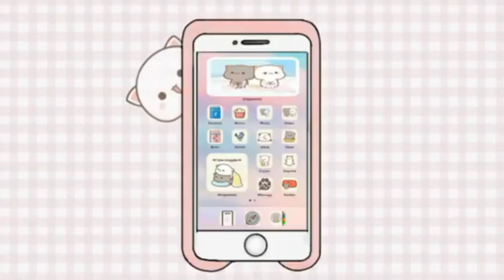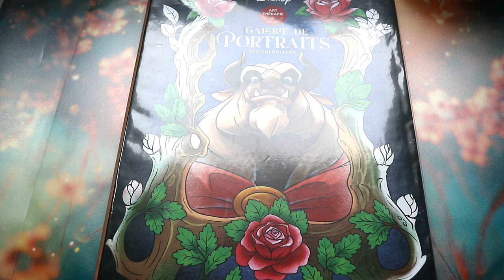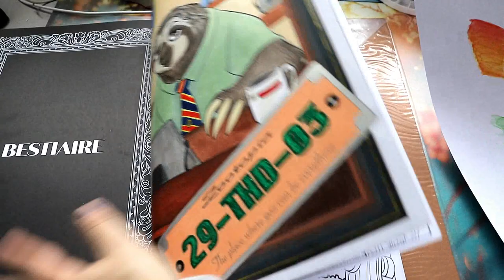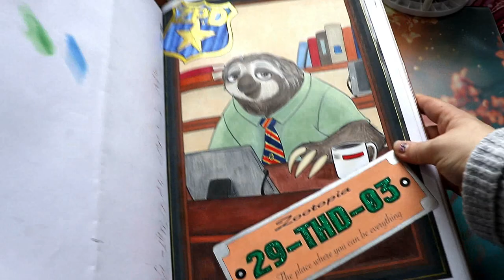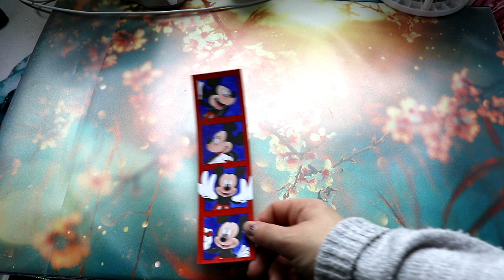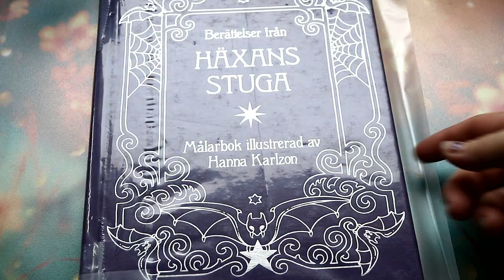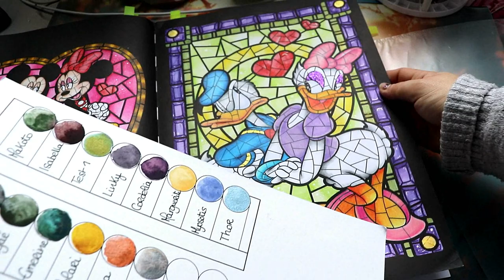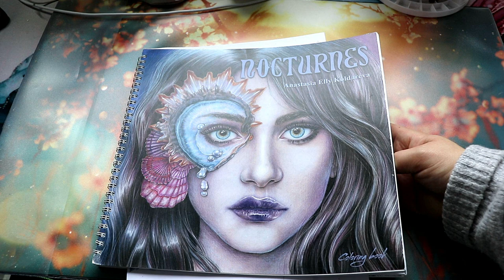Colos terminés Octobre 2022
Je vous retrouve aujourd'hui pour vous présenter mes colos du mois d'Octobre

Matériels présentés :

Fairy and fantasy 2 (line art )
Galerie de portraits
Raen : etsy
Marque page mini portraits
P'tit carré coco
Haxan Stuga
Vitraux 1

             ʕ•̫͡•ʕ•̫͡•ʔ•̫͡•ʔ•̫͡•ʕ•̫͡•ʔ•̫͡•ʕ•̫͡•ʕ•̫͡•ʔ•̫͡•ʔ•̫͡•ʕ•̫͡•ʔ•̫͡•ʔ

Vinted : vbanb

ygg torrent

Valérie 😘